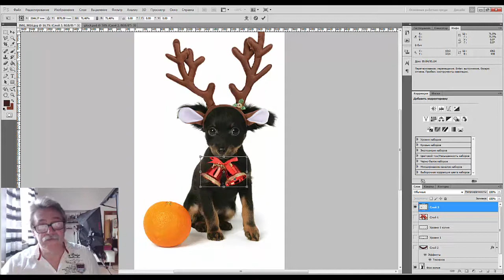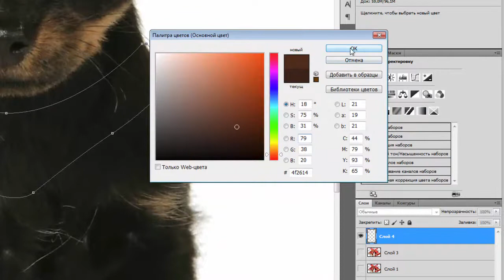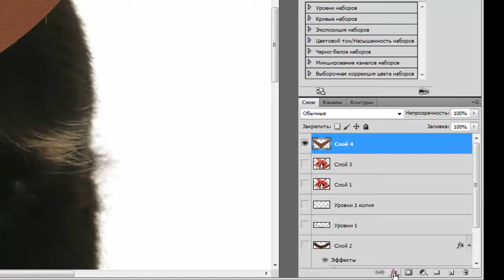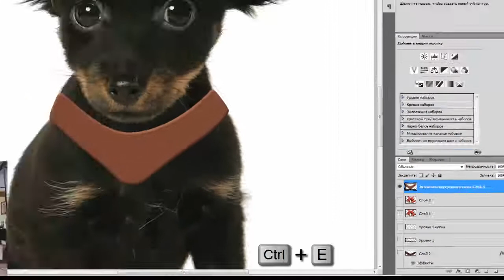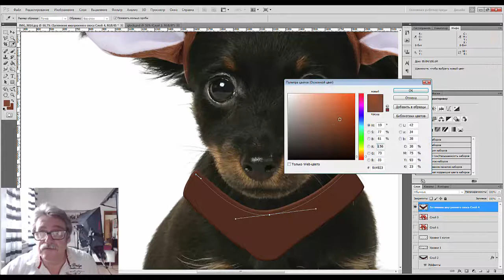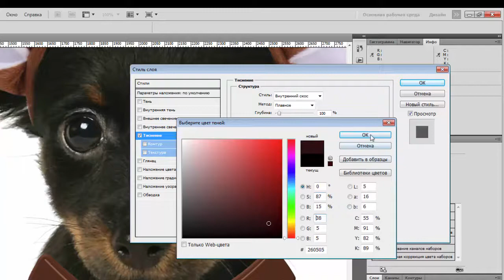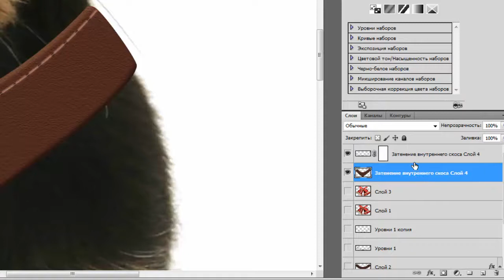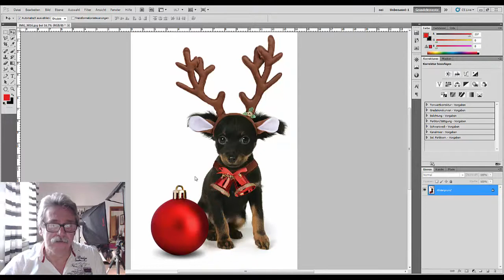04. Фотошоп для начинателей: Шьём упряжную сбрую